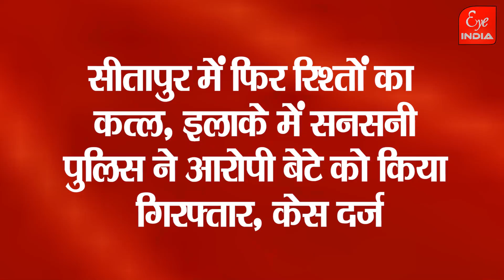Sitapur- Father's Day पर बेटे ने पिता की कर दी हत्या..